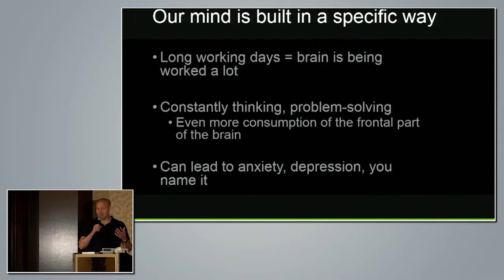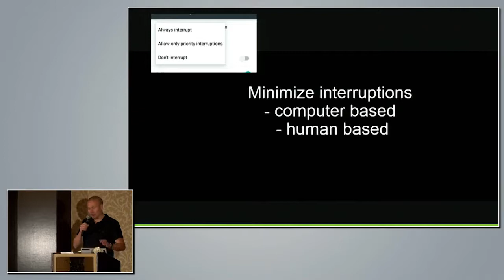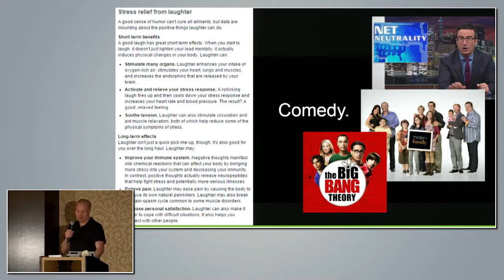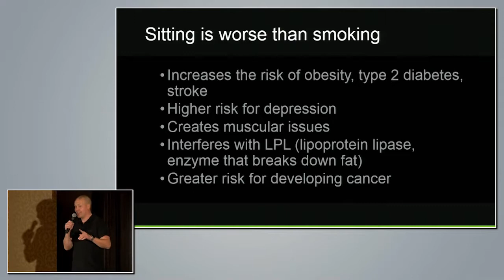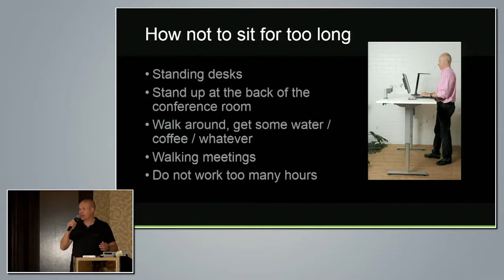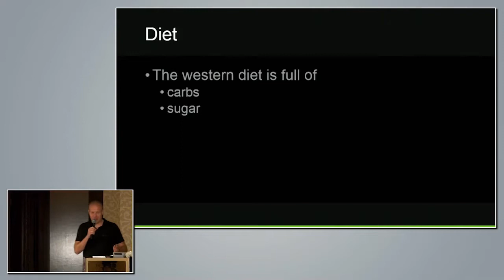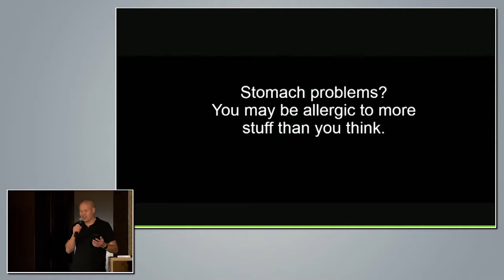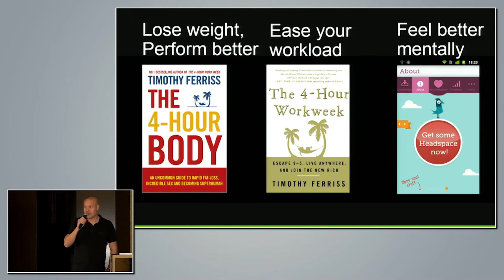Body & Mind of an Engineer | Jussi Kiviniemi | WLPC US Dallas 2015